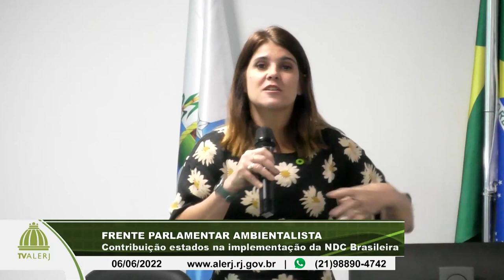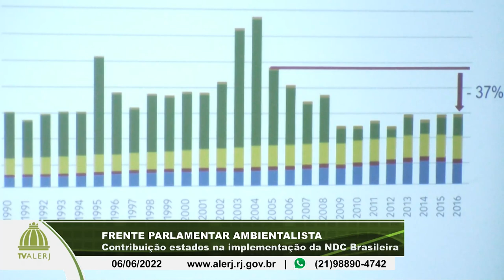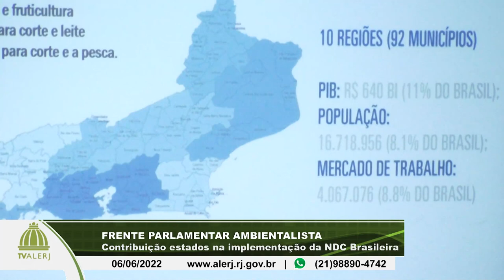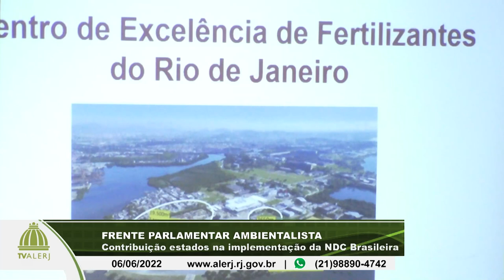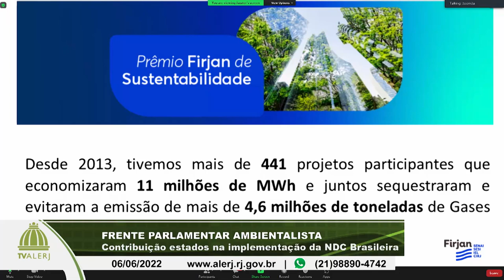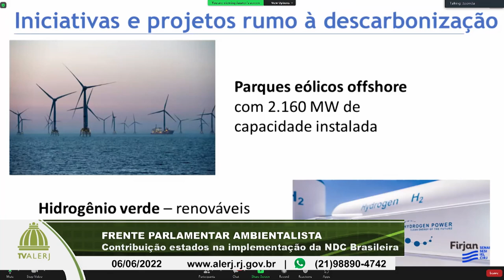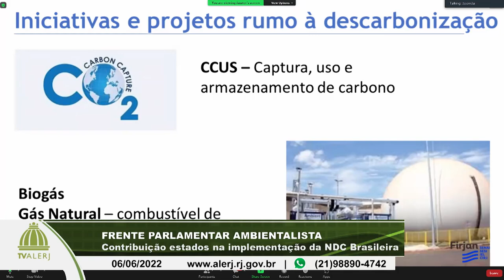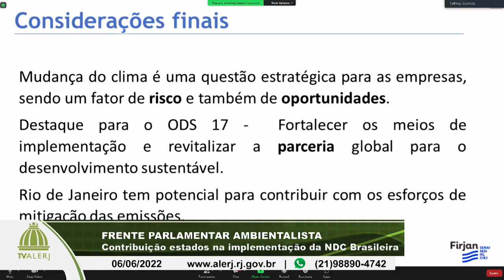Frente Parlamentar Ambientalista - 06/06/2022